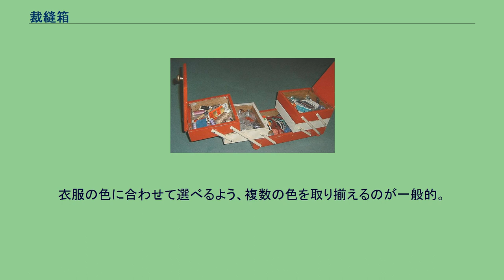裁縫箱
いわゆる裁縫箱 裁縫箱（さいほうばこ）とは、裁縫（手芸）に用いられる針や糸などを収めた箱のことであり、針箱（はりばこ）の別名である。
ソーイングボックス(sewing box)やその内容物も合わせてソーイングセット(sewing set)とも呼ばれる。
裁縫箱は、硯箱や救急箱などのように、内容物によって呼び方が決定されている箱であり、専用に設計されたものもあれば、間に合わせに何らかの空き箱を再利用して使っている場合もある。
裁縫という作業に特化した道具箱の一つだといえる。
箱の中身は裁縫に用いられる道具や部材（材料）などであり、裁縫道具を保管しやすいような工夫が施されているものもある。
日本の裁縫箱で櫓（やぐら）付きのものは和裁のくけ台を兼ねている。
現在よりも衣類に高い価値があった時代においてはどこの家庭にも裁縫箱があり、ほつれや穴・ボタン外れなどは随時修理されていたが、衣類が大量生産され、安価かついつでも入手できるようになって以降は、裁縫箱を持たないか、簡略化されたソーイングキットのような簡便な裁縫道具のみで済ませている家庭も少なくない。
ソーイングキットには携帯用のものもある。
なお、小学校の家庭科で使用するので、小学生は共同購入することが多い。
初心者向けのものには練習用の運針用布などが入っているものもある。
裁縫用の針だが用途に応じて様々な種類がある。
針は鉄製が多くクロムメッキなど錆びないよう工夫はされているものの、扱い如何では錆びることもあるため、油紙に包まれたり針刺しなどを用いて保管されることが多い。
衣服の色に合わせて選べるよう、複数の色を取り揃えるのが一般的。
糸の種類によっても様々である。
はさみは裁縫では布や糸を切るために用いられる。